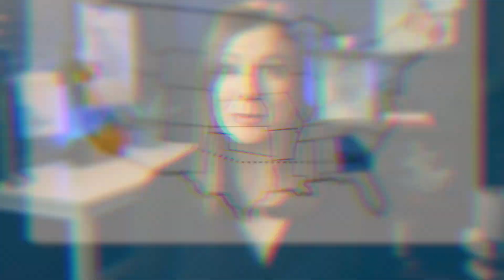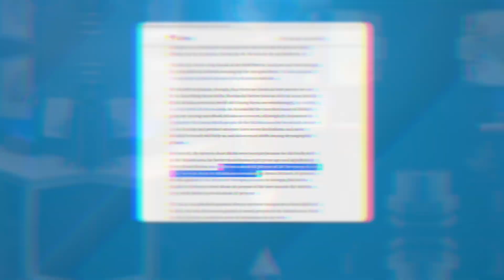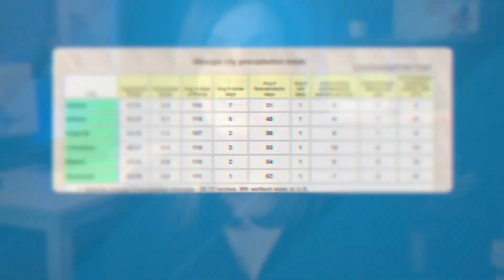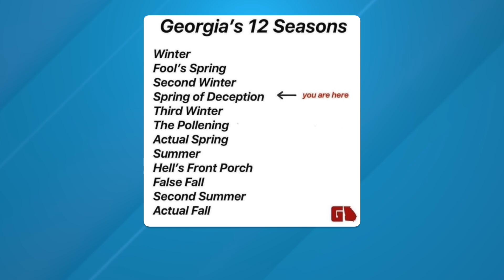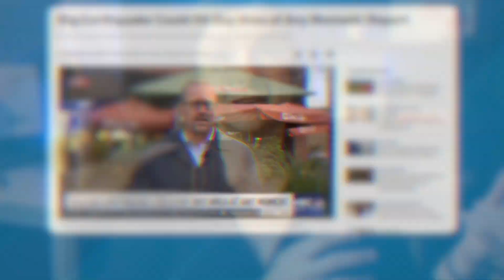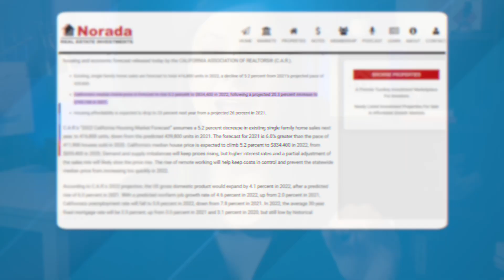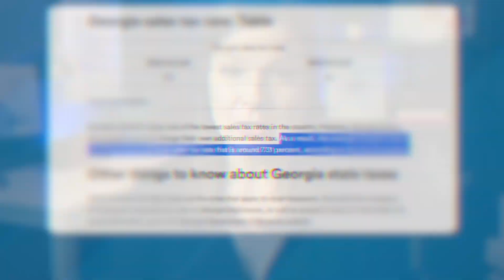California VS. Georgia: Which State is For You?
My team gets phone calls every week from people who are choosing to leave California and making the move here to Georgia. Between the overall cost of living, house prices, and politics, there are many reasons people are deciding that Georgia will be a better fit for their needs.